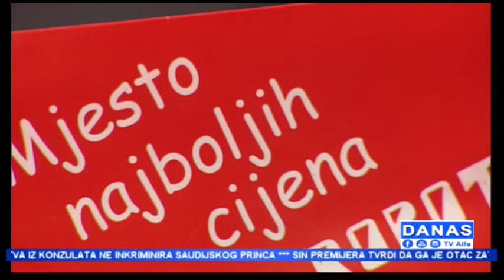"Danas" TV Alfa: Omir Tufo (14.11.2018.)